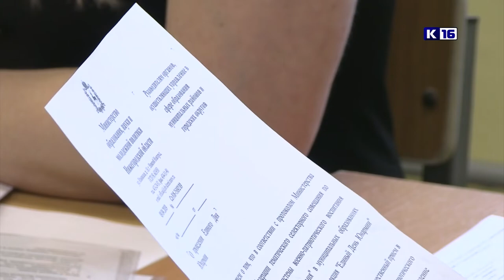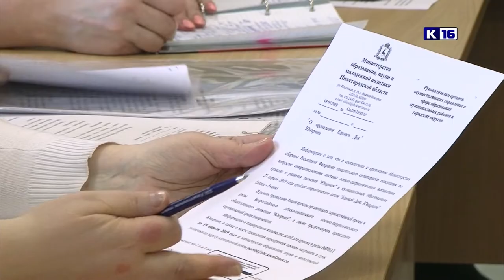А что с Юнармией?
Есть ли в нашем городе отряды Всероссийского военно-патриотического движения? На первом в этом году заседании координационного совета по патриотическому воспитанию обсуждение этого вопроса вызвало жаркие споры.